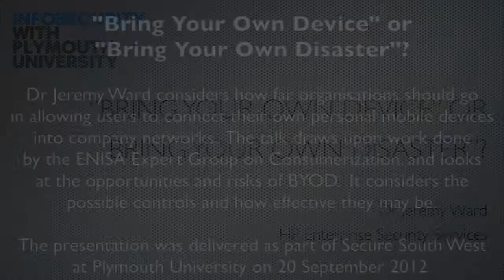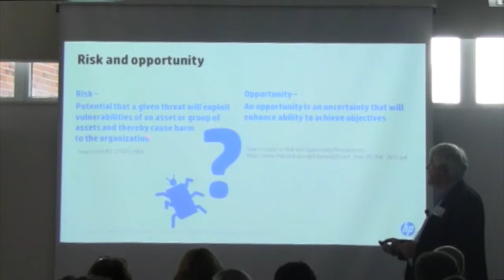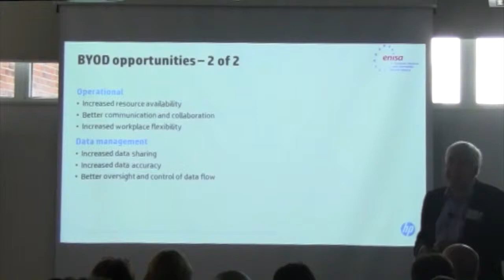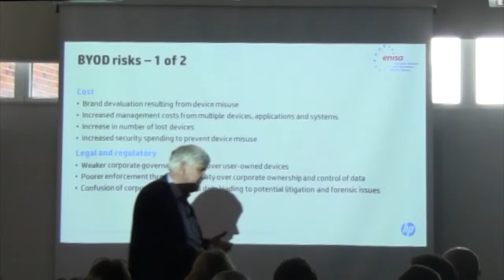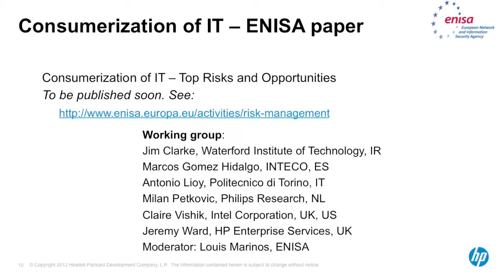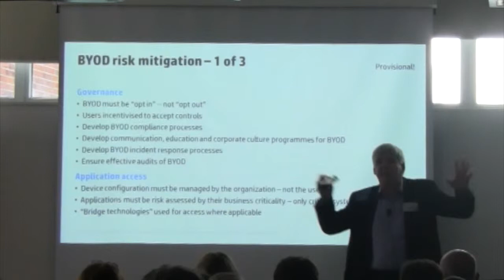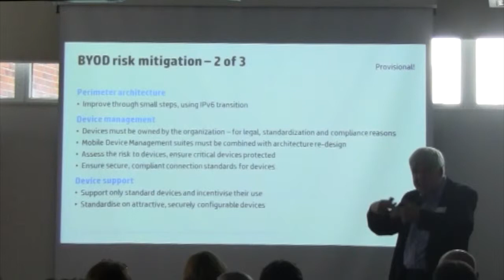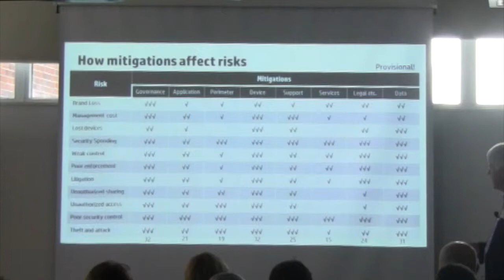Secure South West 2012 - Jeremy Ward - Bring Your Own Device or Bring Your Own Disaster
Secure South West 2012, Jeremy Ward, HP Enterprise Security Services

This talk looks at a topic which is currently "hot" for many organizations: "how far should users of my networks be allowed to connect with their own personal mobile devices?"

The talk is based on the work done so far by the current ENISA Expert Group on Consumerization and looks at the opportunities and risks associated with "bring your own device". It considers what sort of controls need to be in place to manage the risks and how effective these are likely to be.